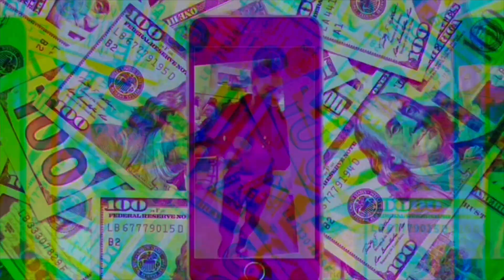Public interview asking females what’s they red flag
Make sure y’all go follow me on all my social medias

Background music Smurf foreign

Intro 4PeatSheed mad or nah
Outro 4PeatSheed payday